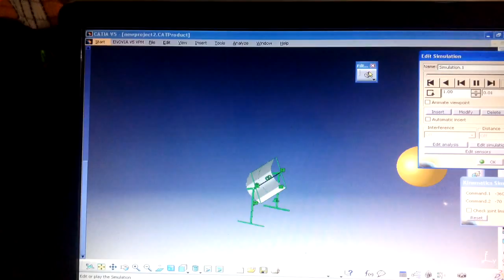Catia animation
Animation of solar parabolic trough using catia software